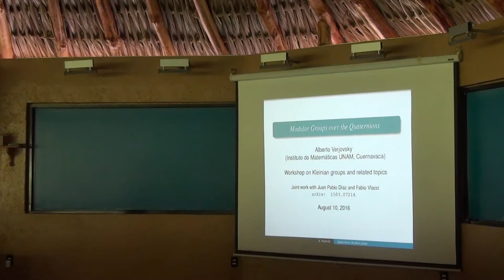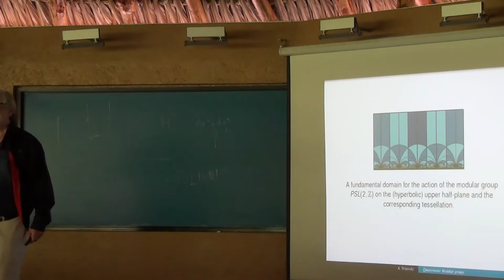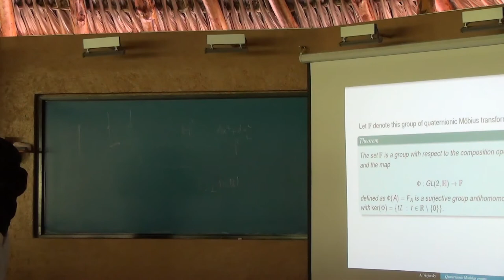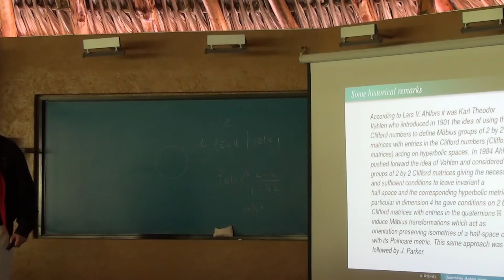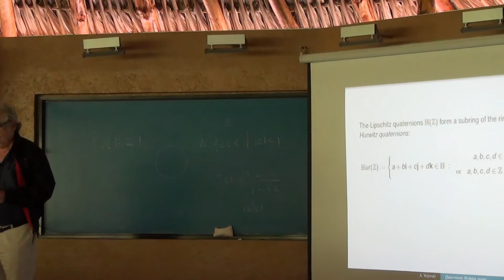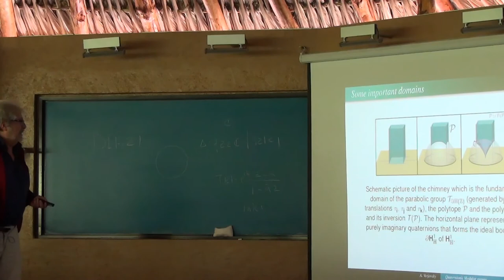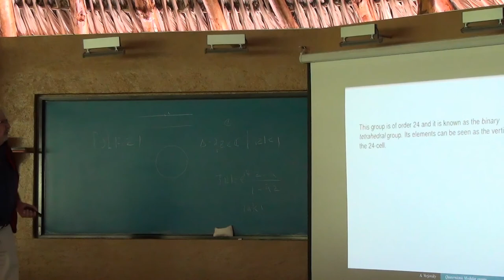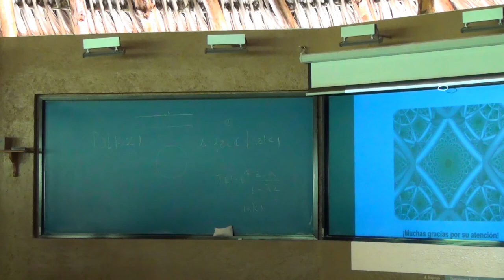Alberto Verjovsky - Grupos modulares sobre los cuaternios y sus correspondientes orbifolds...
Workshop On Kleinian Groups and Related Topics UCIM - UNAM, 10, 11 y 12 de agosto de 2016.

Ignaugural lecture
Dr. Alberto Verjovsky Solá - Grupos modulares sobre los cuaternios y sus correspondientes orbifolds y variedades hiperbólicas de dimensión 4.